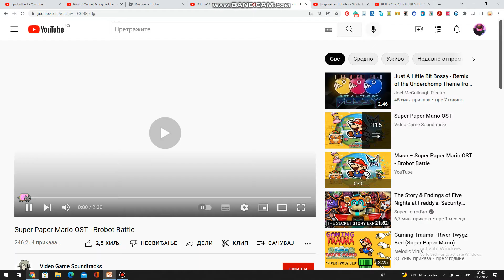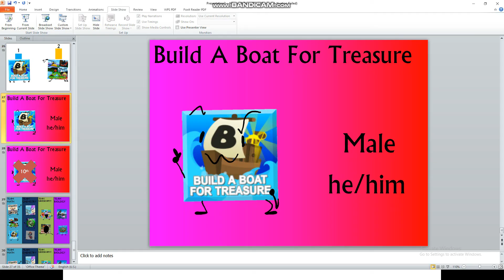Roblox Game Brawl - Episode 6